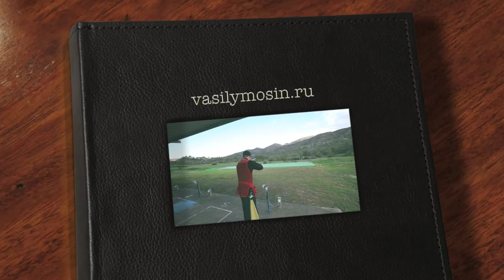vasilymosin.ru кипр январь 2010 часть-1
vasilymosin.ru